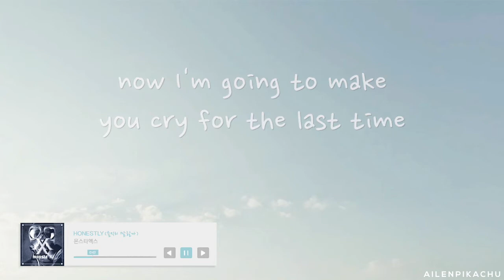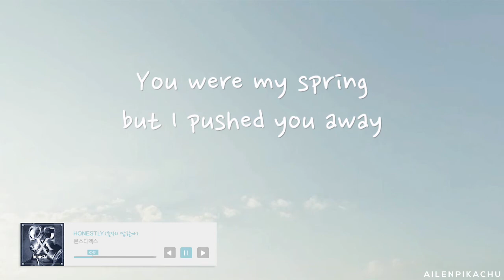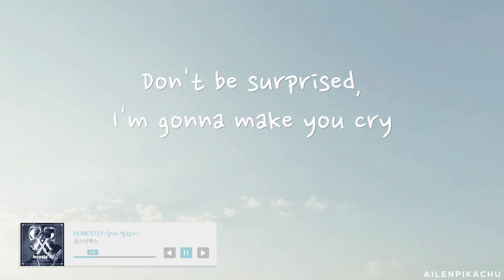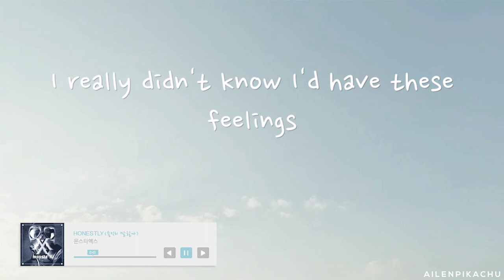[Cover] MONSTA X 몬스타엑스 - HONESTLY 솔직히 말할까 (+English lyrics) [REUPLOAD]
REUPLOAD :( Cause in the last video, the music was only on one side ;;

I really can't sing this song but I am so in love with this song so I wanted to cover it ;;

I couldn't find an instrumental for this ;^;

☀  FAQ
1. Where are you from?
Ans: I'm from Indonesia - I'm Indonesian-Chinese!

2. How old are you?
Ans: I was born in 1996!

3. What do you use to record?
Ans: The Samson Q2U microphone!

4. What do you use to edit videos?
Ans: I use iMovie!